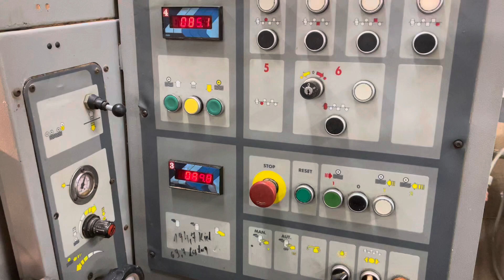Futura krono s220